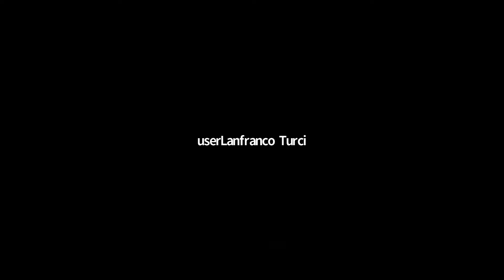"IL MANIFESTO DI VENTONTENE, LETTURE CRITICHE DI UN TESTO SACRO" - Marco Baldassari - 03-05-2021